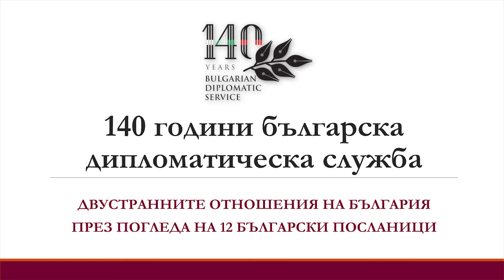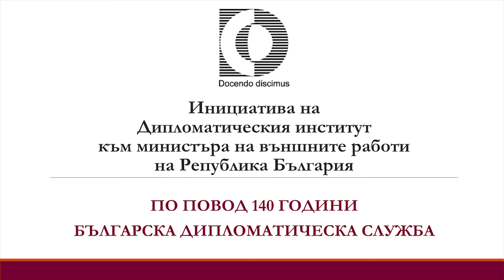140 г. българска дипломатическа служба - разговор с 12 български посланици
По повод 140 години българска дипломатическа служба 12 български посланици разказват за двустранните отношения с държавите, в които са акредитирани и с които България отбелязва 140 години дипломатически отношения или друга значима кръгла годишнина през 2019 г.

Ето какво споделиха посланиците на България в Австрия, Белгия, Великобритания, Германия, Италия, Румъния, Русия, Сърбия, Франция, Китай, Нидерландия и Япония.